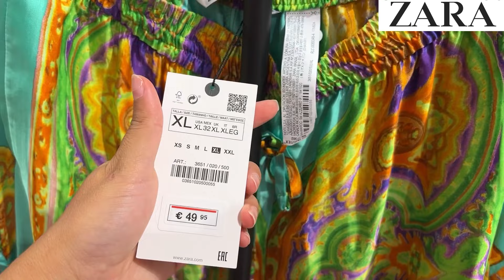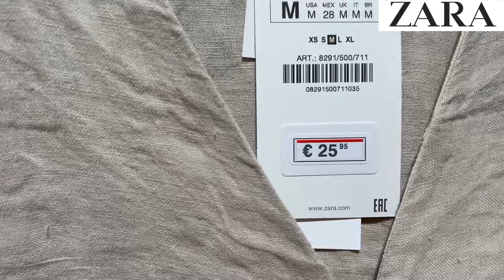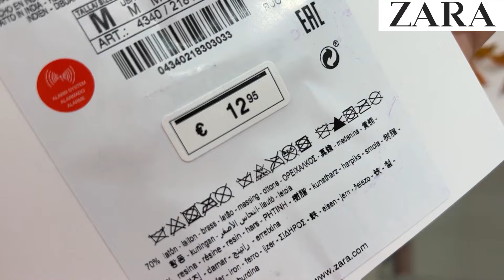Zara Women’S new Collection /AGUST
Hello!  ☺️ Glad you're watching my store tour video!  It will seem that you are there yourself!

Hola! ☺️ Encantada de que veáis mi vídeo de tour por las tiendas! Parecerá que estáis vosotras mismas ahí! 🤩 Espero que disfrutéis del vídeo tanto como lo hago yo al hacerlo, y si os gusta no os olvidéis de darle a like 👍 y suscribiros, y comentad lo que os haya parecido! Nos vemos en el próximo vídeo 👋🏼